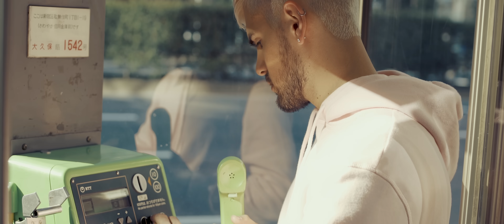Rombai - Japón (Official Video)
Rombai — Japón (Single)

LETRA:

Nena dime que comes pa estar tan buena, oh por Dios.
De la cabeza no te me quitas,
Si estás cerquita siento el calor,
Vamo a pegarnos como estampitas, mami

Me gusta de aquí a Japón
Ya estoy montado en el avión
Así me late el corazón

Tú me gustas más que comer con la mano,
Tú me dices ma' pa donde nos vamos,
Y nos vamos, nos vamos y besitos nos damos,
Mami dime que es lo que

Sigamos la rumba, en la casa.
Bailando cumbia, pero en mi cama.
Bailando cumbia.

Por vos dejo la joda,
Por vos dejo el alcohol,
Por vos dejo las noches de rumbear pa quedarnos a pololear

Bailando cumbia.

Rombai de fiesta
Tamo empezando
Con permiso, bienvenidos a la cumbia mundial
Yo soy Rombai.

Official Music Video by Rombai performing “Japón” (C) 2019 Sony Music Entertainment US Latin LLC